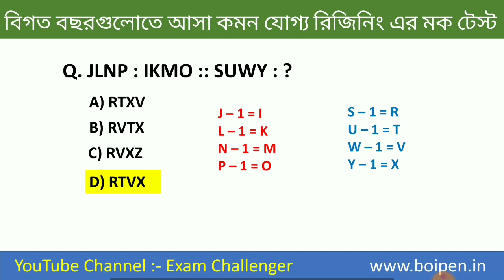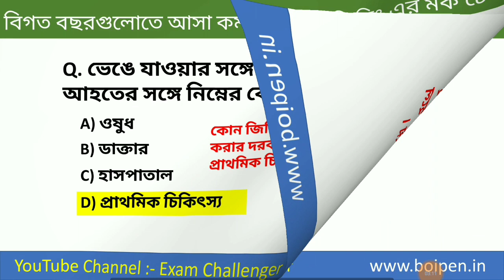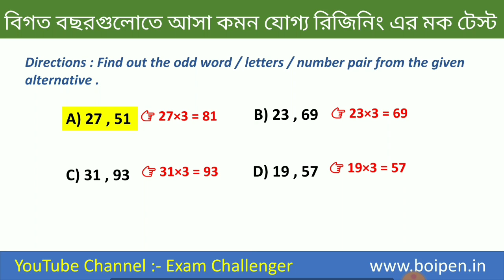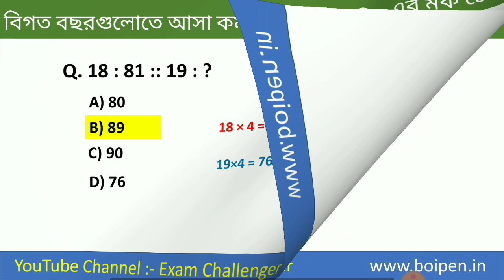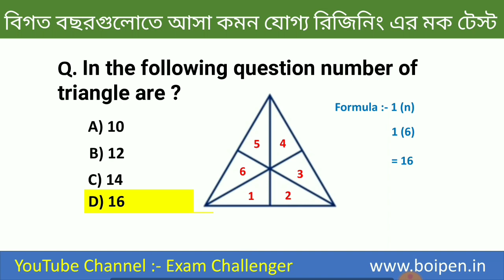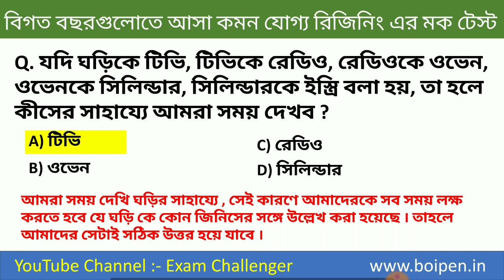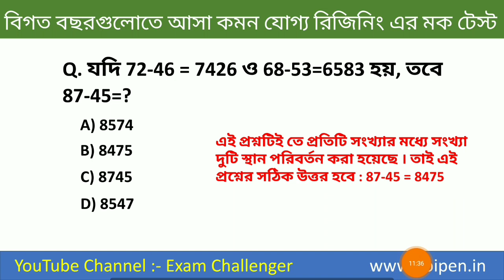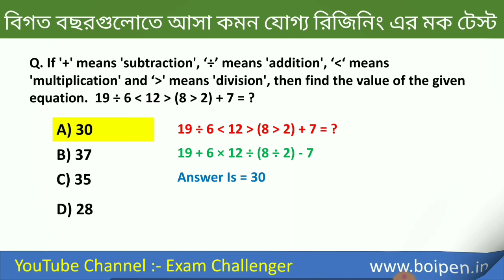Reasoning tricks in bengali | reasoning for competitive exams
wbp new vacancy 2020, wbp reasoning 2020, abgari police reasoning,

reasoning tricks in bengali
                        -: ক্লাস রুটিন :-

[ সোমবার থেকে শনিবার ]

সকাল 7:00 am - Current Affairs

সকাল 9:30am :- G.K মক টেস্ট  [ WBP Constable , Abgari Constable & সব রকম সরকারি চাকরির জন্য ]

রাত 9pm :- English
                  -: সমস্ত ক্লাসের প্লেলিস্ট :-

                        -: Paid - PDF :-

English -

➡️ চারটে ইংরেজি টপিক একটা বই ( Degree Change , The এর ব্যবহার , একটি ইংরেজি প্র্যাক্টিস সেট , 100 টি Synonyms ) পেয়ে যাবে । এই বইটিতে , সামান্যতম পারিশ্রমিকের মাধ্যমে কিনতে পারো , বইটির পৃষ্ঠাসংখ্যা 24 , বইটি 7 mb , এবং যার পারিশ্রমিক রাখা হয়েছে 15 টাকা

               -: Free Online Mock Test :-